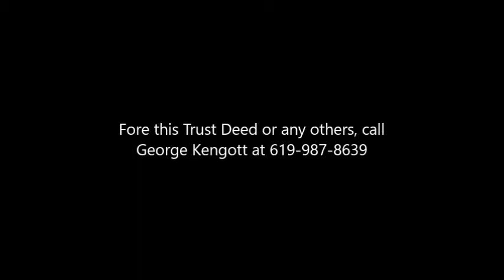Ontario 6 units New Const June 24, 2021